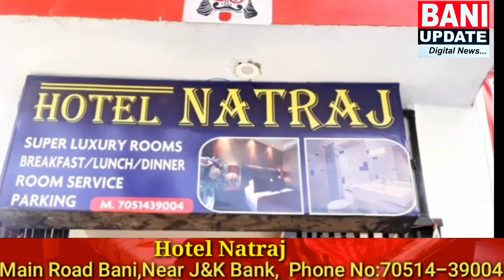Thana Diwas held at Police Station Bani.